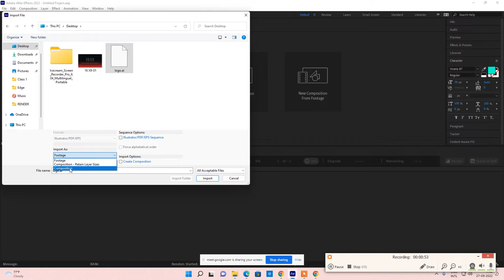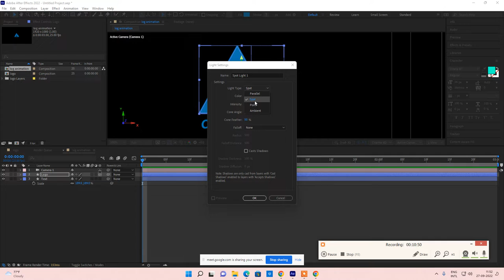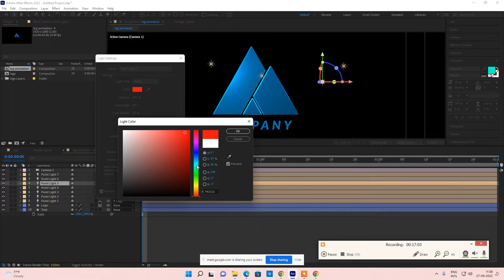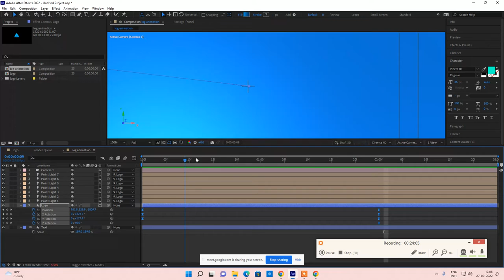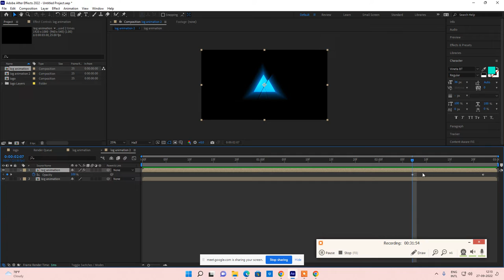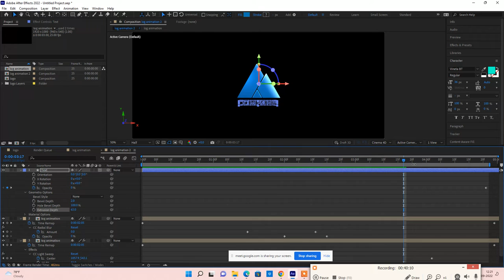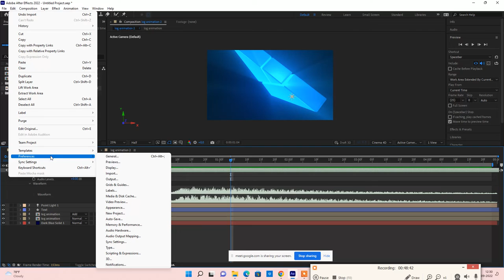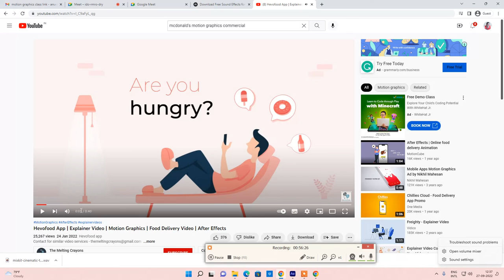3D Logo animation in after effects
3D Logo animation in after effects